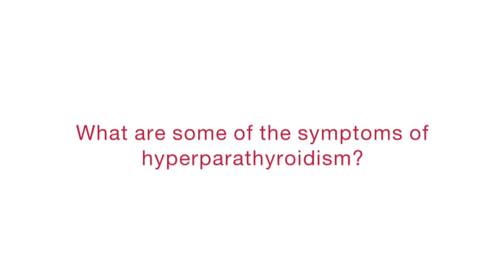What are some of the symptoms of hyperparathyroidism?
Hyperparathyroidism symptoms are varied and can include fragile bones, kidney stones, excessive urination, abdominal pain, fatigue or weakness, depression or forgetfulness, bone and joint pain, nausea, vomiting or loss of appetite.